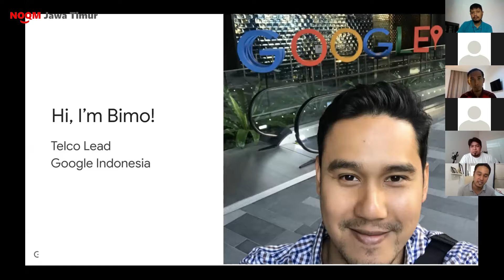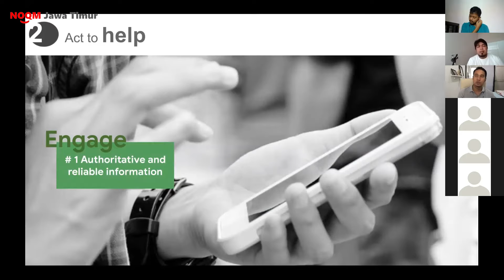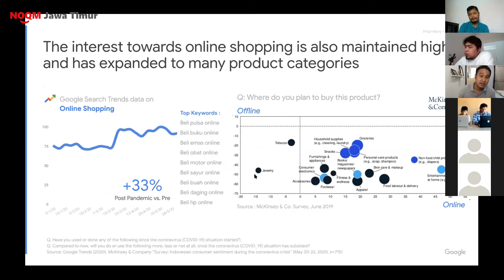NOQM ACADEMY RABUSINAU PRESENT: "How Google Facing COVID-19?"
Highlight RabuSinau Chapter 25 bersama Google Indonesia